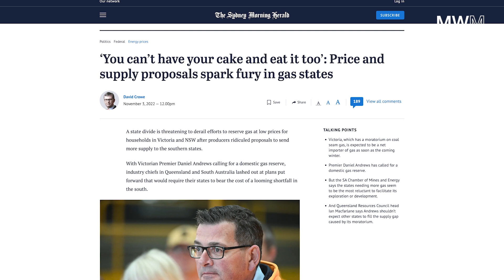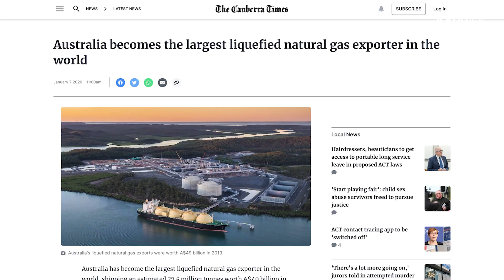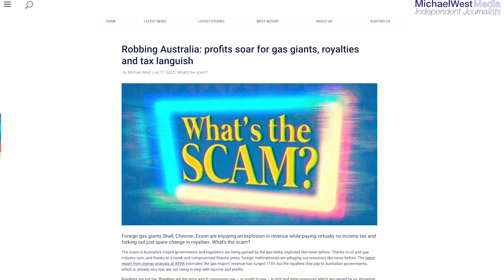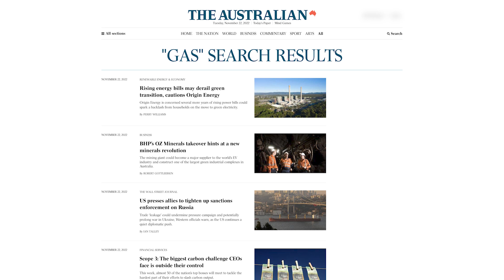Gas supply lies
We expose five of the gas lobby’s big lies and the manipulation of governments and media which lends them licence to profiteer at the expense of every Australian.